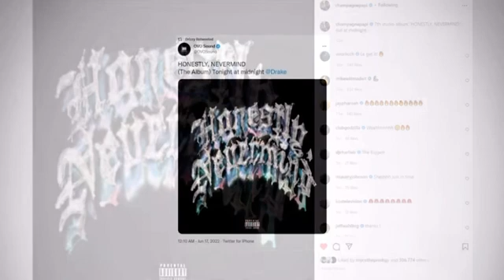Omg drake released an album unexpectedly 😱😳🔥*Is he the Goat?